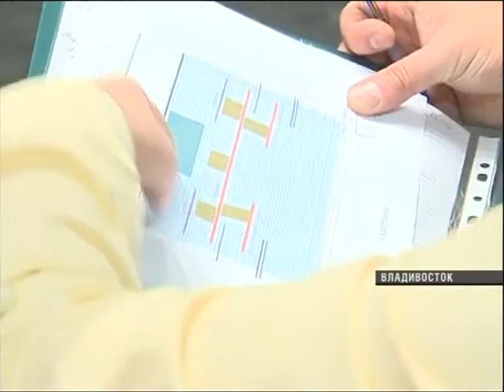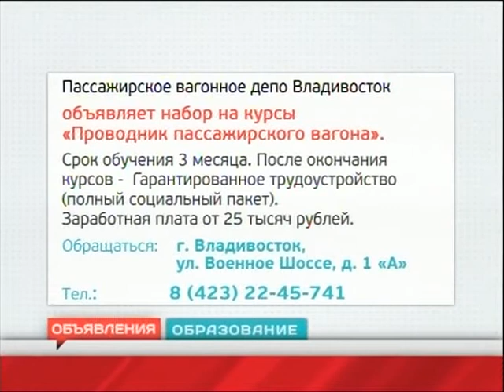Выпуск от 09.10.2014